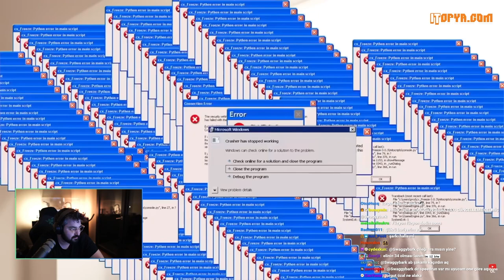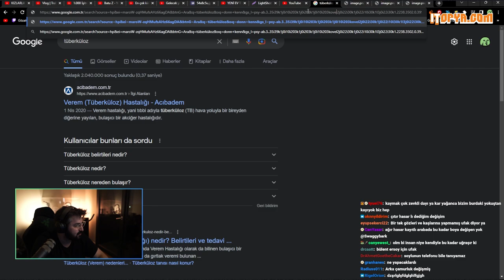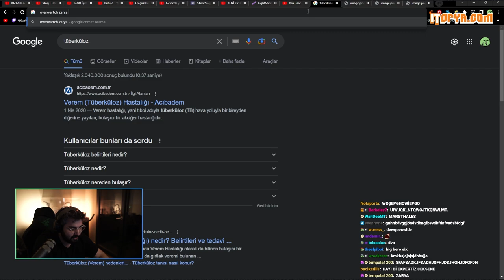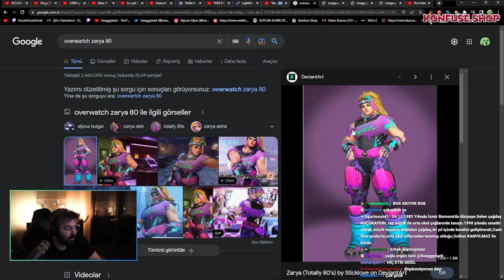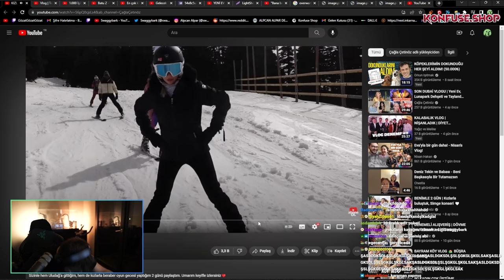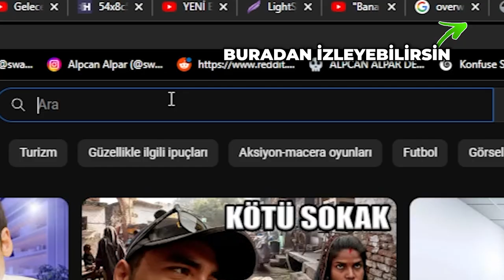ALP - Çağla Çetinöz "KIZLARLA DOLU VLOG" İzliyor | Swaggybark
Ayrıca diğer platformlardan da takip etmek içim;